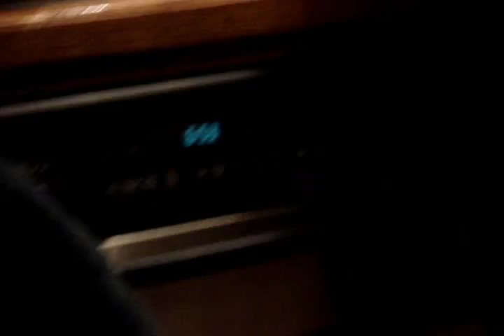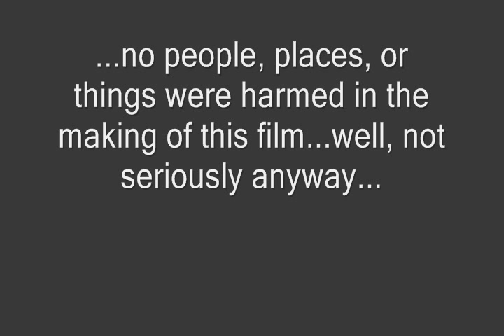Cooking for the Christmas Dinner At Church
having fun while making food. it was good in my opinion. :)